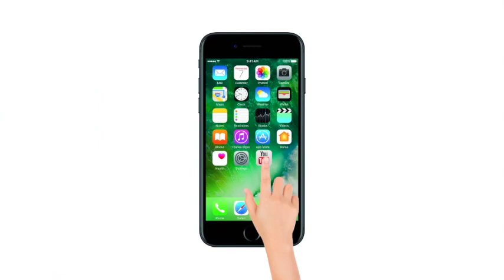रंगीला राजस्‍थानः लोक गायकों ने झूम के गाया फाग, इनमें आती है Desi Holi की खुश्बू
Holi 2018: Watch the beautiful mesmerising performance of Rajasthani Folk singers which will make you fall in love with their talent and will tune up  your holi celebration. दिल्ली में राजस्‍थानी लोक गायकों ने फाग पर बांधा समा। लोक गायकों ने लोकमत को दिखया हुनर की बातचीत।